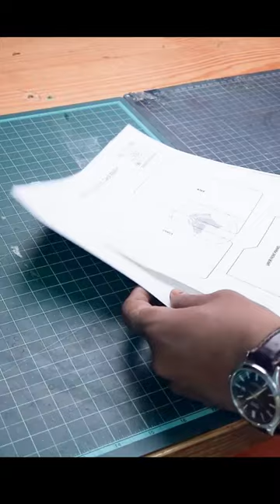Minimal Card Wallet- The link for Download Free PDF Template/Pattern in description on my full video